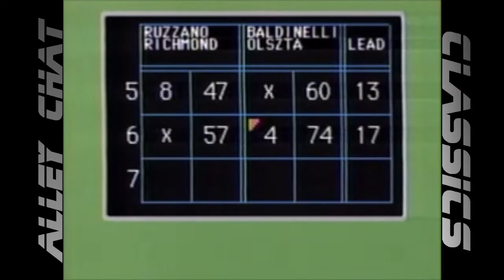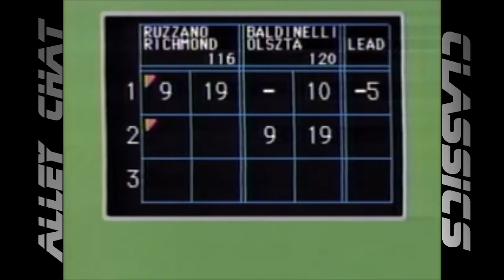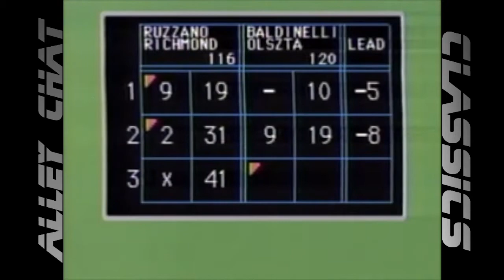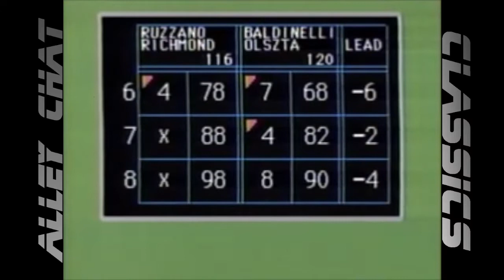Alley Chat Classics - Channel 5 Doubles - Baldinelli/Olszta v. Ruzzano/Richmond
From the 1992 season of Channel 5's "Candlepin Doubles", this match features champions Joanne Ruzzano of E. Weymouth, MA and Don Richmond of Holbrook, MA vs. challengers Toni Marie Baldinelli of Amesbruy, MA and Tom Olszta of Sturbridge, MA.